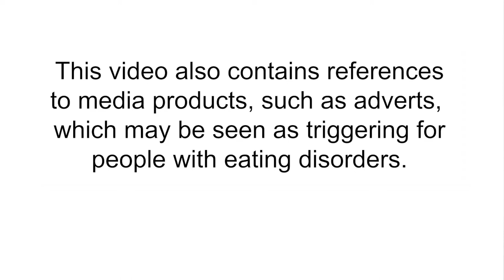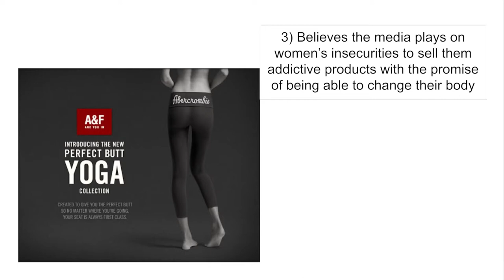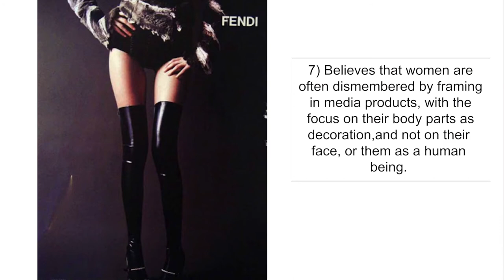Media Studies - Jean Kilbourne’s Gender Theories - Simple Guide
Guide to Jean Kilbourne’s ideas